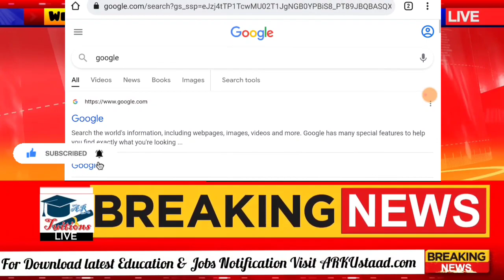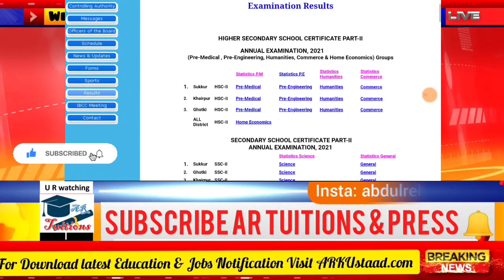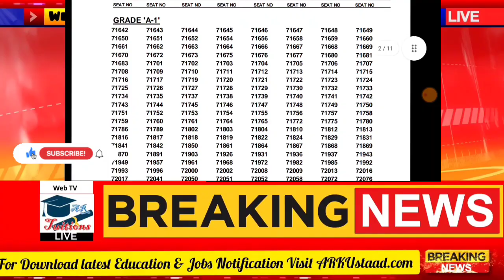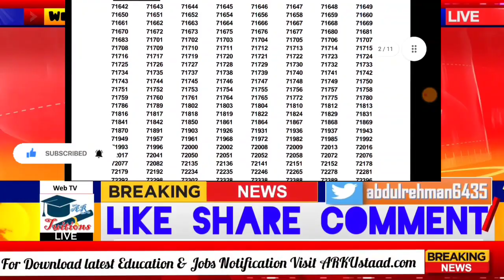how to check intermediate result 2021 - how check second year result 2021 - check HSSC 2 result 2021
Karachi board 10th result 2021,Karachi board 12th result 2021,biek intermediate result 2021,bsek Matric result 2021,second year result 2021 Karachi board,how check Karachi board result 2021

shafqat mehmood exams news,shafqat mehmood
sukkur board intermediate Exams
hyderabad board Martic Exams
hyderabad board intermediate Exams
sukkur board Martic Exams
board intermediate Exams Karachi board exams
karachi board matric Exams Date Sheet 2021|karachi Inter Exams date sheet 2021